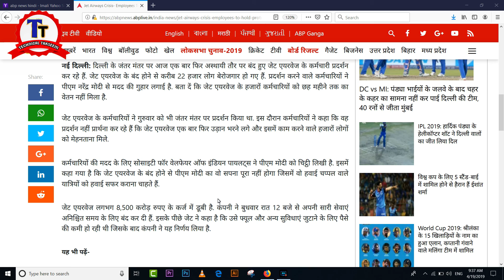जेट एयरवेज को बचाने के लिए एक बार फिर जंतर-मंतर पर प्रदर्शन कर रहे हैं कंपनी के हजारों कर्मचारी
दिल्ली के जंतर मंतर पर आज एक बार फिर अस्थायी तौर पर बंद हुए जेट एयरवेज के कर्मचारी प्रदर्शन कर रहे हैं. जेट एयरवेज के बंद होने से करीब 22 हजार लोग बेरोजगार हो गए हैं. प्रदर्शन करने वाले कर्मचारियों ने पीएम नरेंद्र मोदी से मदद की गुहार लगाई है. बता दें कि जेट एयरवेज के हजारों कर्मचारियों को छह महीने तक का वेतन नहीं मिला है.

जेट एयरवेज के कर्मचारियों ने गुरुवार को भी जंतर मंतर पर प्रदर्शन किया था. इस दौरान कर्मचारियों ने कहा कि वह प्रदर्शन नहीं प्रार्थना कर रहे हैं कि जेट एयरवेज एक बार फिर उड़ान भरने लगे और इसमें काम करने वाले हजारों लोगों को मेहनताना मिले.
कर्मचारियों की मदद के लिए सोसाइटी फॉर वेलफेयर ऑफ इंडियन पायलट्स ने पीएम मोदी को चिट्ठी लिखी है. इसमें कहा गया है कि जेट एयरवेज के बंद होने से पीएम मोदी का वो सपना पूरा नहीं होगा जिसमें वो हवाई चप्पल वाले यात्रियों को हवाई सफर कराना चाहते हैं.

जेट एयरवेज लगभग 8,500 करोड़ रुपए के कर्ज में डूबी है. कंपनी ने बुधवार रात 12 बजे से अपनी सारी सेवाएं अनिश्चित समय के लिए बंद कर दी हैं. इसके पीछे जेट ने कहा है कि उसे फ्यूल और अन्य सुविधाएं जुटाने के लिए पैसे की कमी हो रही थी जिसके बाद कंपनी ने यह निर्णय लिया है.